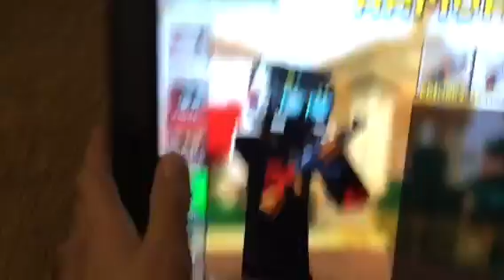How to get lucky on the loot box! | pixel gun 3D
Wow I can't believe that happened